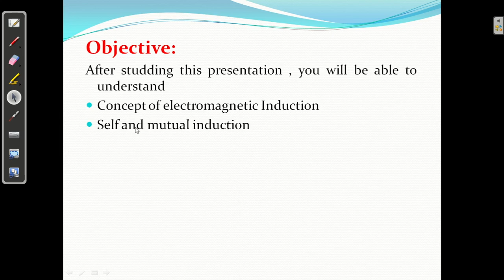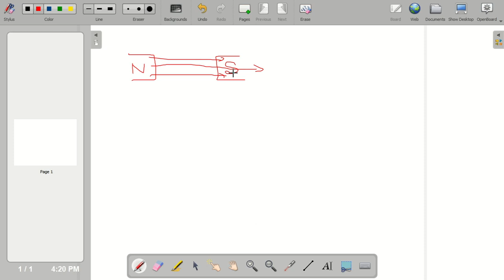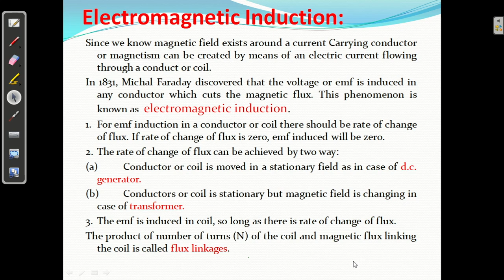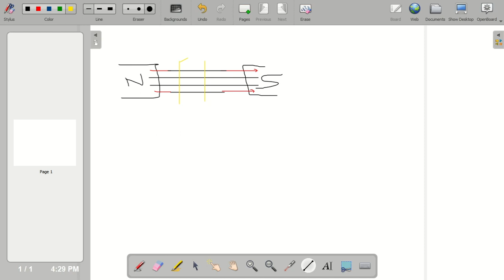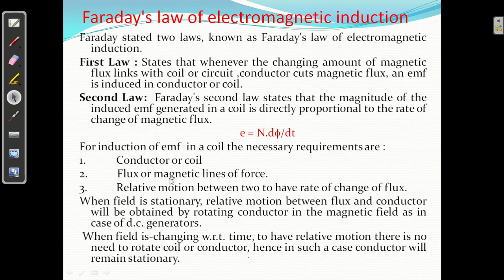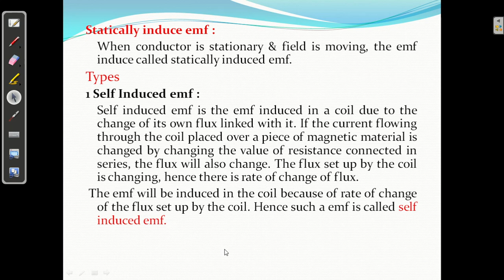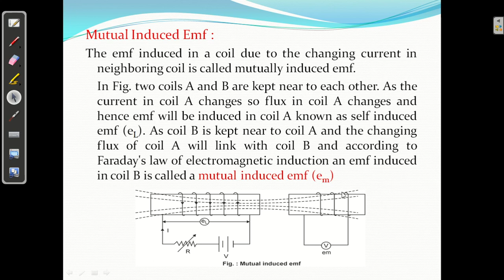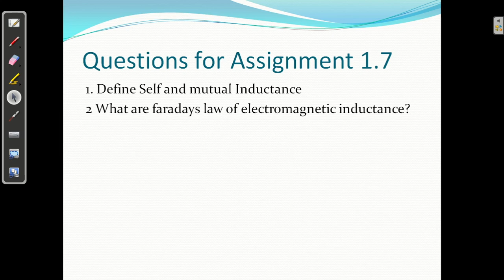BEE | Electromagnetic Induction | Faraday's Law | Electro Motive Force EMF | Unit 1 - Lecture 7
Title
BEE | Electromagnetic Induction | Faraday's Law of EI | Electro Motive Force EMF | Unit 1 - Lecture 7
By

1: Network Analysis
2: Basics of Electrical Engineering

Subject : Basics of Electrical Engineering

Happy Learning : )

Concept of electromagnetic Induction ,Self and mutual induction, law of electromagnetic induction, Fleming's Right Hand rule